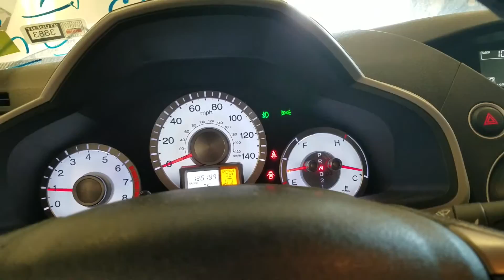21G1034, 2011 HONDA PILOT, A.T, 3.5L, 126199 MILES, 4X4, MORRISON'S AUTO INC.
21G1034, 2011 HONDA PILOT, A.T, 3.5L, 126199 MILES, 4X4, MORRISON'S AUTO INC.